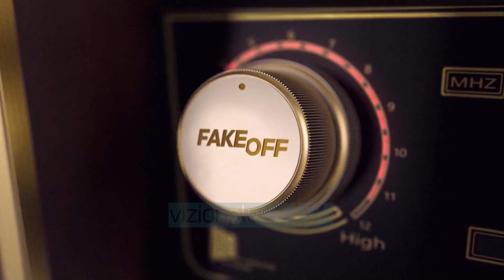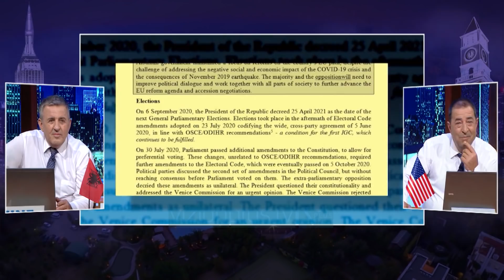FAKE OFF - Kur të bie do ta mbash k…izën - 19 Tetor 2021 - Show - Vizion Plus